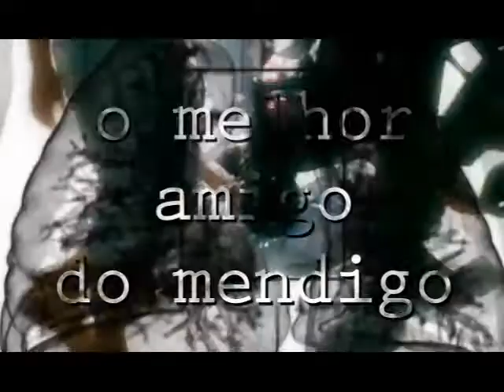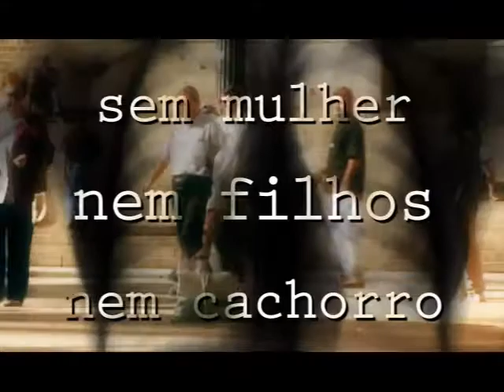51 MENDICANTOS 03